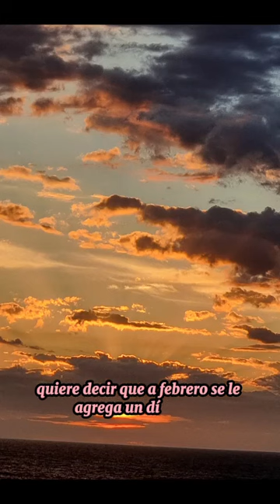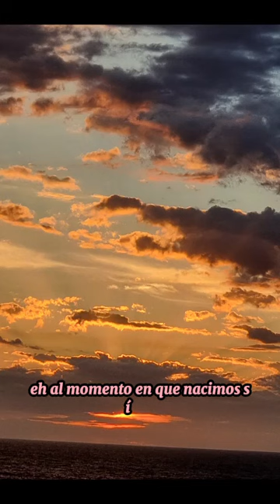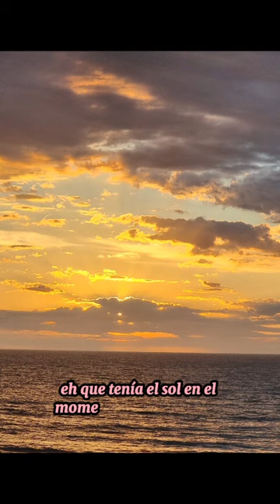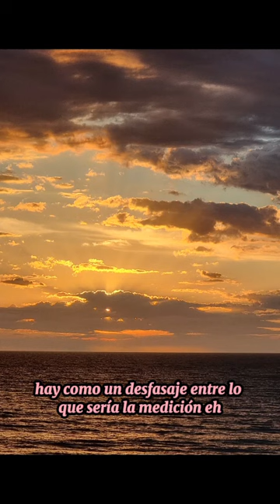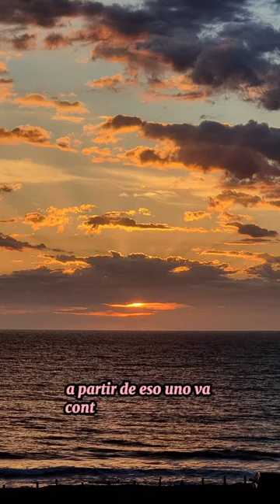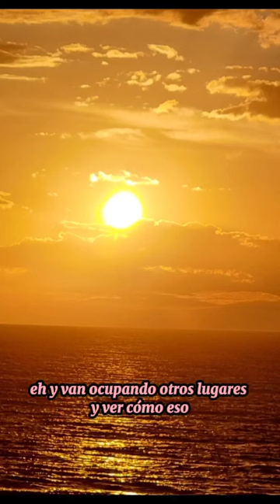Hoy 29 de febrero 2024: la Revolución Solar astrológica para los nacidos en año bisiesto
Análisis de la Revolución Solar astrológica para los nacidos un 29 de febrero, en año bisiesto. Las imágenes del amanecer son propias y fueron tomadas en la ciudad de Mar del Plata, Argentina,  a las 6:30 am del día 29 de febrero 2024. Autora texto, audio e imágenes Alicia Vidal.